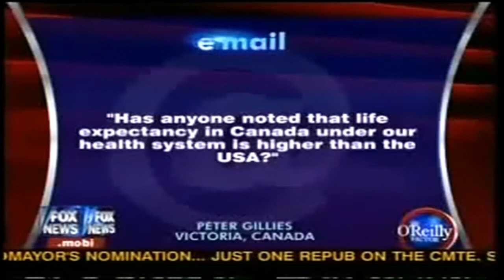Professor O'Reilly's Amazing Math Skills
Two clips of Bill O'Reilly from his show on Fox News 'The O'Reilly Factor" in which Bill O'Reilly fabricates statistics to help support his own baseless accusations. Watch the math wizard go, how does he do it?